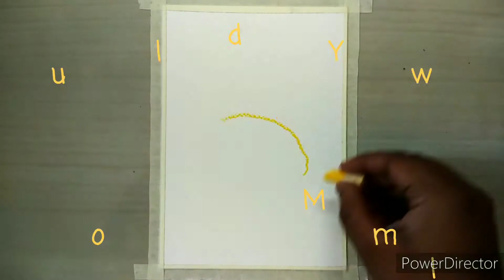Moonlight Night scenery / easy for beginners / oil pastel / step by step 🌕